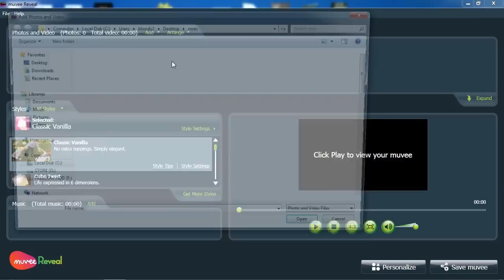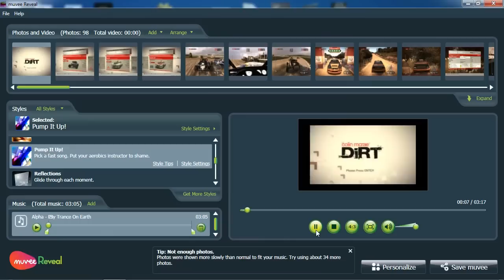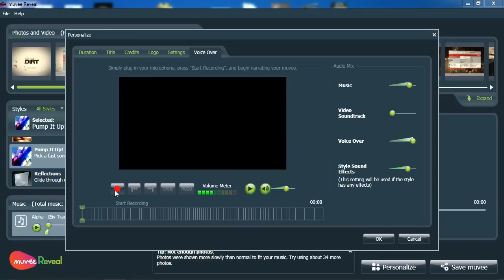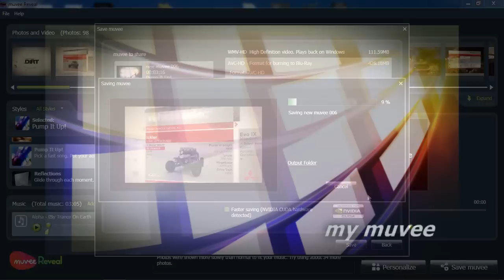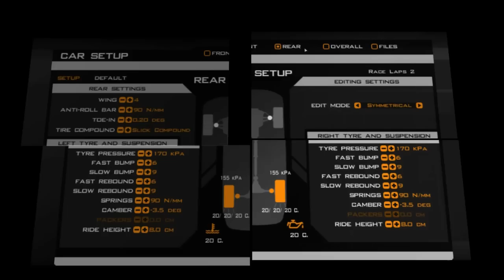muvee Reveal 8 is actually NOT working with CUDA?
Today I've read about a new cool application called muvee Reveal 8 that is designed to help normal users create professional looking home movies without any hassle. And the new version 8 is supposed to support NVIDIA CUDA-enabled video cards to make the video compression in H.264 format thus accelerating the export of the final movie up to 8 times. Or so the marketing says and since it got my attention I've decided to try the application to see how well it performs and how good the CUDA support has been implemented...

muvee Reveal 8 indeed does what it really is designed for - really making it very simple to create very attractive videos from the clips you took with your camcorder or even some pictures taken with a digital camera. You can also add in music support and everything will be stitched nice and easy into a professional looking video in some of the predefined styles you have available to choose from. So far so good - you can actually see how easy the program is to use in the first part of the video and in the second you can watch the final product you get in a few simple steps.

But there is one simple problem - it seems that the CUDA GPU acceleration is not working for 720p and 1080p videos as you can also see on the video. I've tried it on 3 different PCs with different operating systems and CUDA-capable graphic cards with the same result - nothing gets compressed! The program seems to be running, but the video is not being compressed and the progress bar is stuck at 5% with nothing actually happening. With lower resolution it seemed that the processing started, but with the two cores of the CPU at 100% loaded and the process taking the same time as you get running on the CPU only.

So I'm asking here why did muvee along with NVIDIA make so much noise around an application that actually seems to be having trouble running the CUDA acceleration... or at least the Trial version available on the official website. After trying the muvee Reveal 8 I was actually impressed by the results you can get with the application, but was very disappointed from the GPU acceleration not working! So do you think I would buy this program, even after liking what it does - NO, I won't!

Update: muvee have released a new build of Reveal 8 that seems to fix the CUDA issue, so you can now download and try it with the GPU acceleration!